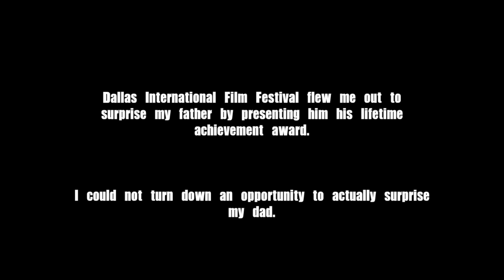Max Landis Speech For John Landis At Dallas International Film Festival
Dallas Film Festival flew me out to surprise my dad.  This is the speech I did for him.  I hope you enjoy it.

I generally try to distance myself from my dad publicly because I don't want to seem like a sequel.  I'm a spin-off.  He's Law And Order, I'm Criminal Intent.

But I figured this would mean a lot to him, and my mom, so I couldn't say no.  Yes, I cry a lot in this.